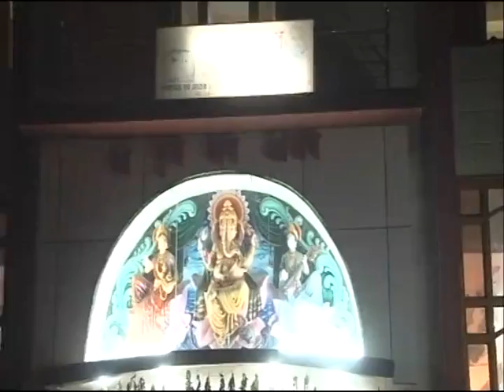15/17 GOSWAMI SHRI ANANDVALLABH JI MAHARAJ- BRIJ CHORASI KOS DARSHAN PARIKARMA- NOV. 2014- PART 15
Jai Jai Shree Radhe...
This is Part 15 of BRIJ CHORASI KOS DARSHAN PARIKARMA- NOV. 2014 by
Goswami Shri Anandvallabh Ji Maharaj, Vrindavan, Mathura, India.
This whole parikarma will be covered in 17 parts..
Keep watching..
Radhe Radhe..